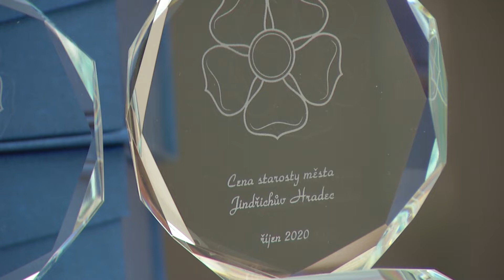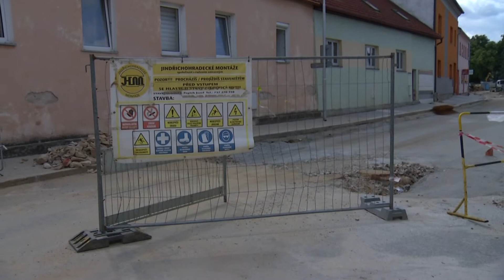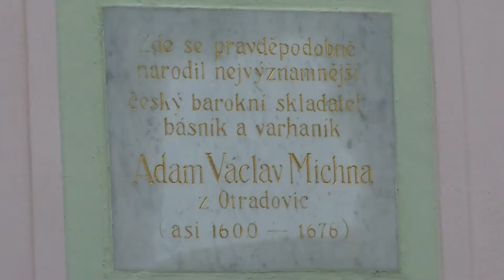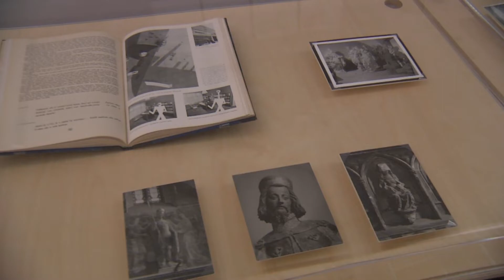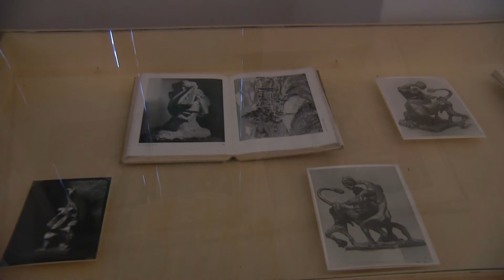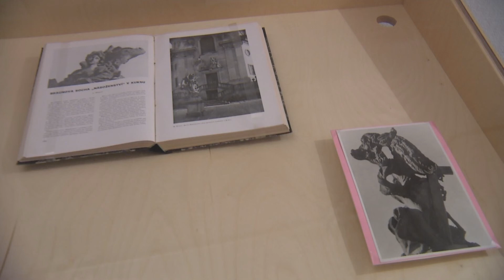JHTV - Zpravodajský magazín Jindřichohradecké televize 30. 7. 2021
1. Hradečáci mohou nominovat spoluobčany na cenu Křišťálové růže
2. Švecovy koleje bude mít ve správě město. Nabídne tu nové ubytování
3. Město dožene vítání občánků
4. Zrekonstruovanou Václavskou ulici olemuje nová zeleň
5. Zborovská ulice se dočká kompletní rekonstrukce
6. Kostel sv. Jakuba bude odolnější proti vandalům
7. Hudební procházky městem odhalili jindřichohradeckou historii
8. Třicetiletou válku připomenou zámecké prohlídky ještě jednou (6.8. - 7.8.)
9. Muzeum Jindřichohradecka zve na koncert Collegium (7.8.)
10. Muzeum fotografie připomíná tvorbu Josefa Sudka